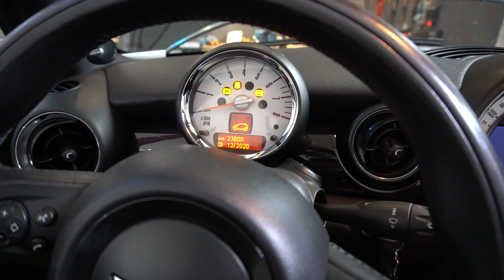Bimmer-Schmiede — Mini Cooper S R57 Kettenspanner tauschen/ Probleme/Zubehörteil VS Orginal!!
In diesem Video zeigen wir euch den Kettenspanner tausch bei einem Mini Cooper S R57. Zubehör teil VS. Orginal. Aber seht selbst wie der unterschied sein kann!!!

Software gefällig? Dann meldet euch bei Fabrizo!! der Stehts super arbeit leistet!!

Bmw-Schmiede
🌍 Iserlohn, DE
🎥 Hier geht es zu unserem Instagram Profil. Da seid ihr immer auf dem laufenden